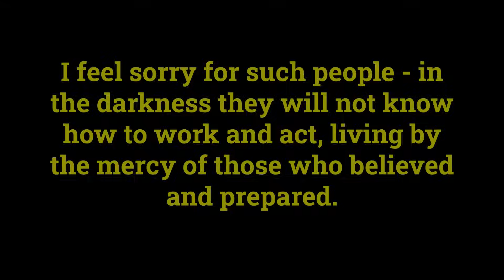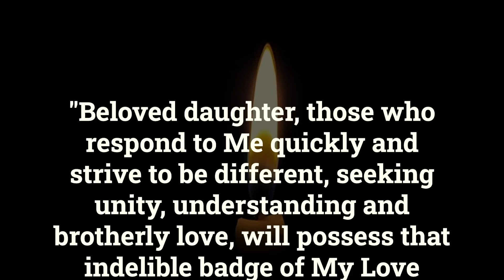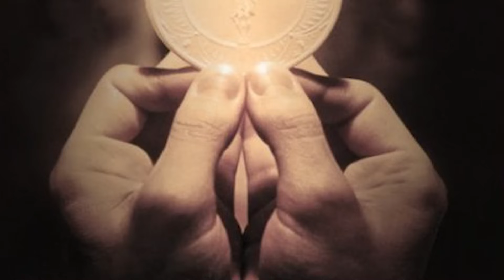Our Lord: Humanity Rejects My Calls to Prepare! In the Darkness They Will Not Know How to Work & Act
MESSAGE OF OUR LORD JESUS CHRIST
TO LUZ DE MARIA, SEPTEMBER 18, 2023